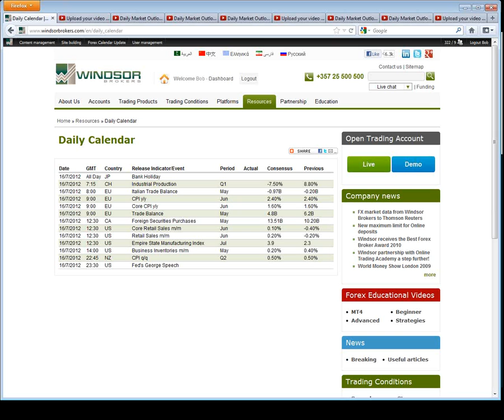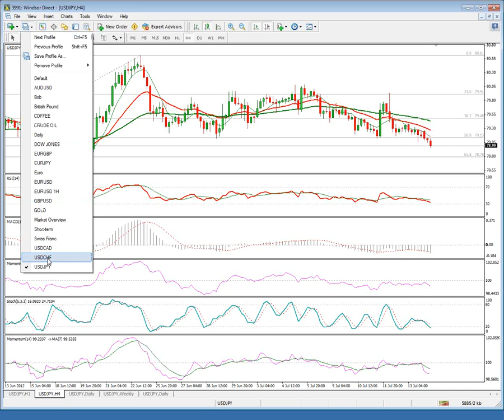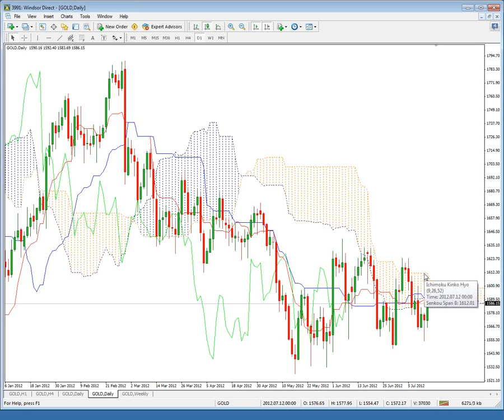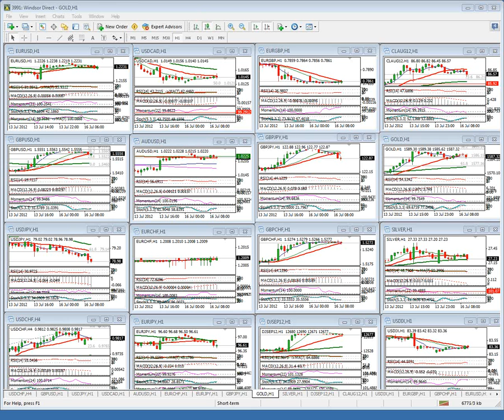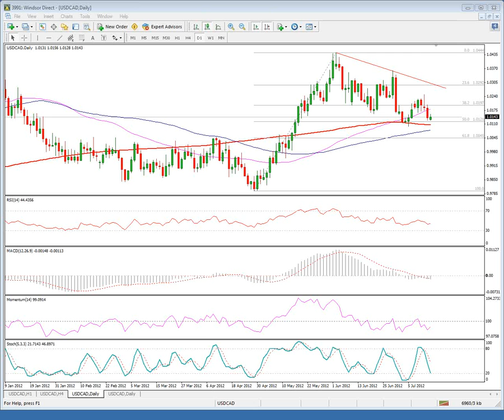Daily Market Outlook 16-07-2012